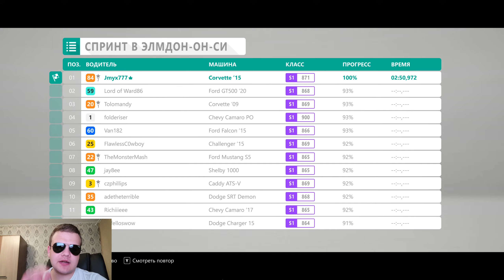Forza Horizon 4 Gameplay Jmyx Games - New Circular Race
Hi everyone! Today is a new race and new speed tests!